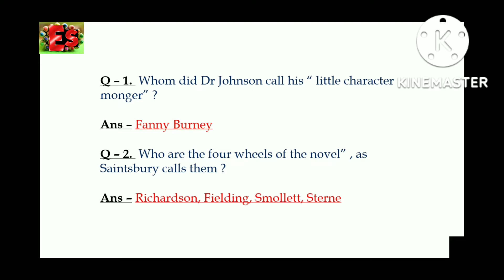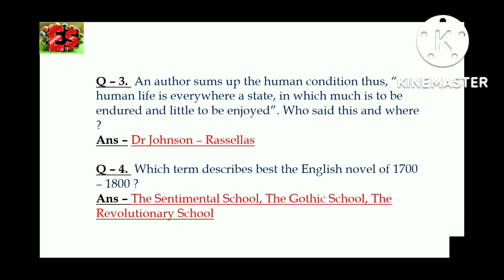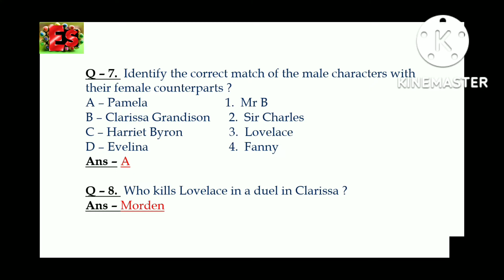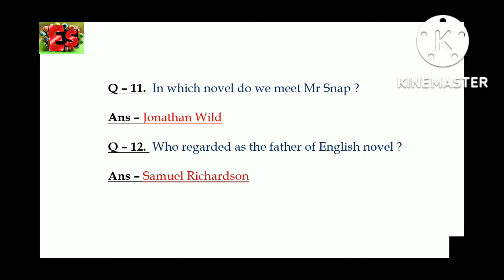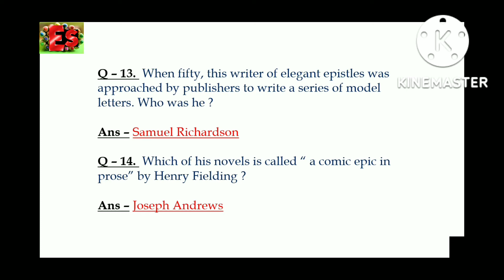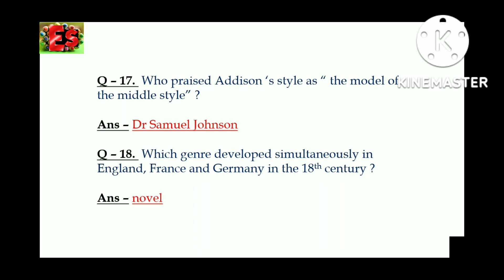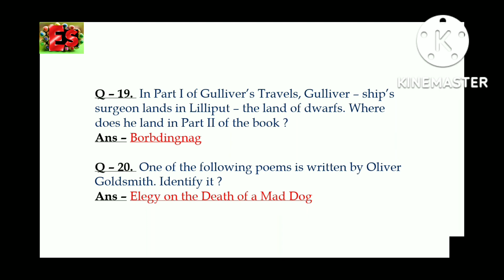Practice Set-29||English Literature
Hello viewers welcome to the englishstudy channel with new video of Practice Set - 29 in Practice Series of English literature to enhance the knowledge of aspirants and to guide them for their upcoming exams hold in India related to English literature. It is an effort to provide them a better chance of revision so that they can feel ease in their upcoming exams and in their preparation of exams of English literature.